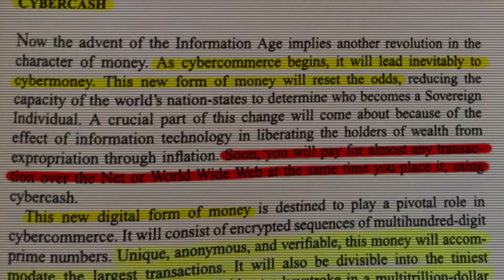"Satoshi's Last Public Appearance!" The True Bitcoin Beginning Story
Peter Thiel tells us about the beginning of bitcoin and possibly the last public appearance of Satoshi Nakamoto in 2000 at a conference in Anguilla.

Peter Thiel book here:
Zero to One: Notes on Startups, or How to Build the Future

►Special thanks to Center for Natural and Artificial Intelligence for this amazing interview with Peter Thiel.